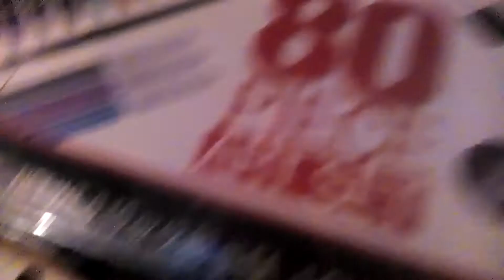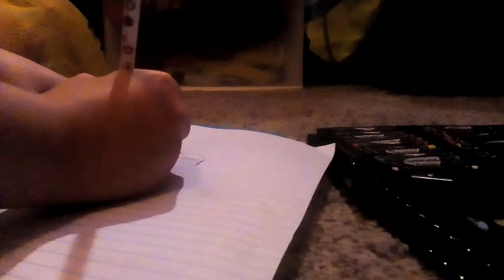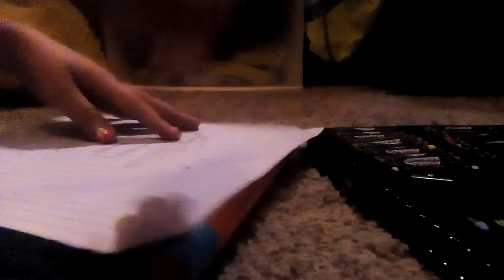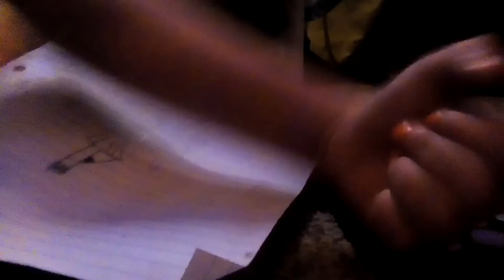drawing with 5 dollar stuff